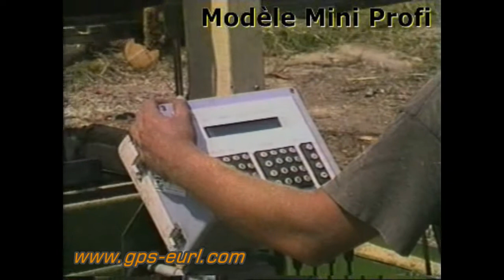Scierie horizontale Mini Profi 1000 PEZZOLATO by GPS EURL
Pour plus d'information, consultez le site de GPS EURL ou appelez nous au 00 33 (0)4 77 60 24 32 (France) ou passez nous un courriel à